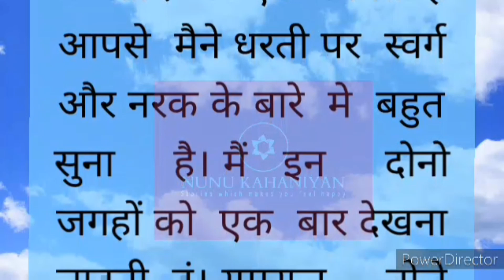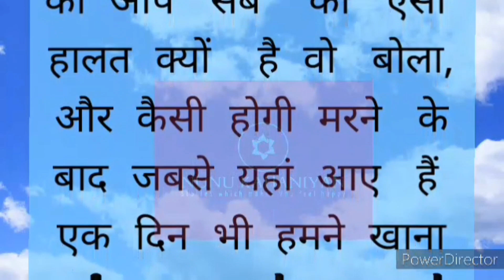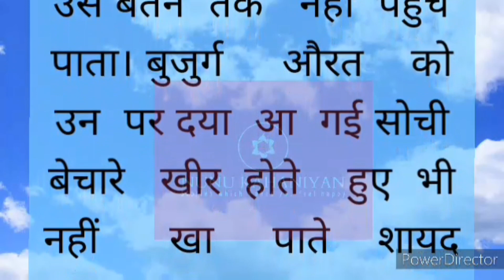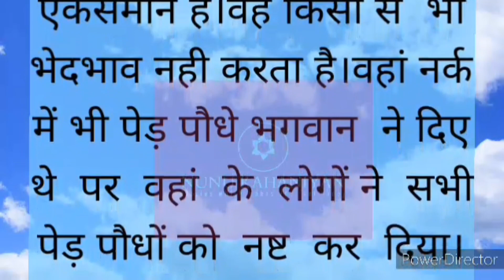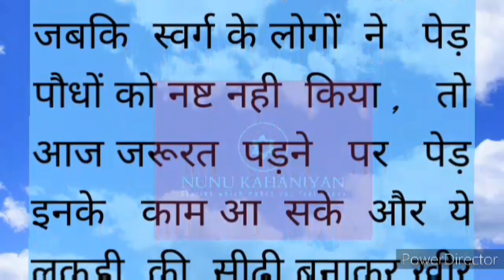स्वर्ग और नरक। एक सीख।moralstories।lessonablestory।dharmik।bedtimestories।@haniavoice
इस वीडियो में, हम आपको स्वर्ग और नरक के बारे में एक सीख देंगे। यह हिंदी कहानी के माध्यम से बताई गई है और यह एक धार्मिक कथा है जो हमें यह समझाती है कि हमारे कर्म हमारी भविष्य की भाग्यवानी करते हैं। यह बेस्ट बेडटाइम स्टोरीज़ में से एक है जो आप अपने बच्चों को सुना सकते हैं।

इस वीडियो के साथ हमने कुछ टैग जोड़े हैं जैसे

जो इस वीडियो के बारे में और ज्यादा जानकारी देते हैं।